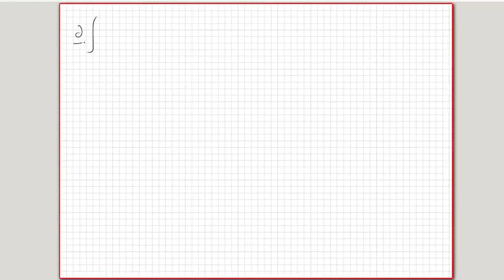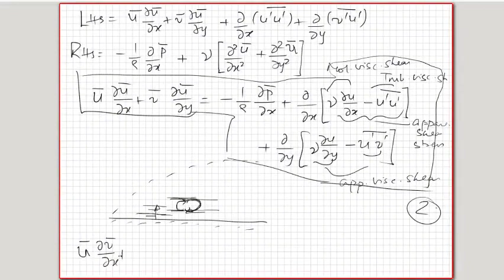Lecture 9 Mixing Length and eddy viscosity models